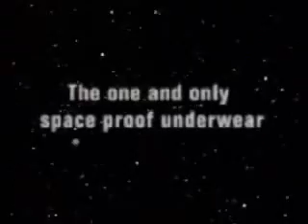bruno banani MIR MISSION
First Designer Underwear in Space, 1998.